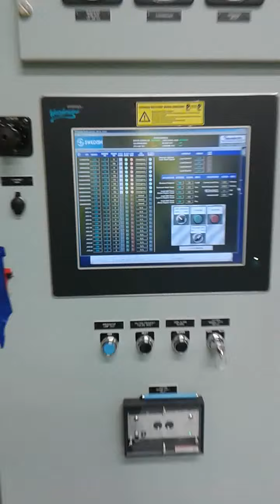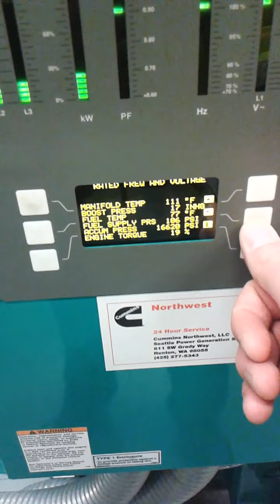power outage 11/17/15